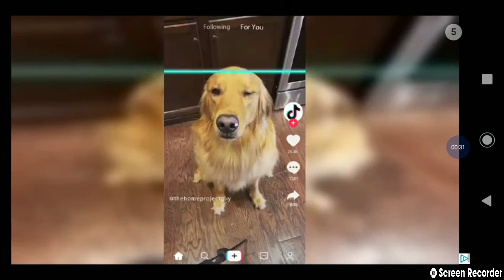Slenderman dark night